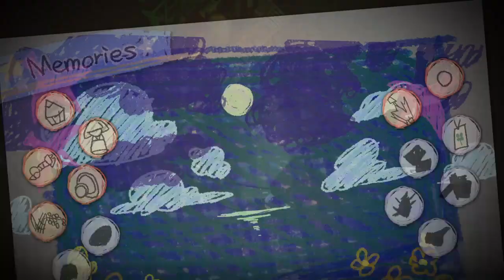Yomawari: Lost in the Dark - ( 5/5 ) Chapter 3: Shopping District Boss ( Blind Run, No Commentary )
This boss is all about managing your stamina as you run away, makin sure to conserve energy before the boss teleports, and praying for the dog blobs ASAP.

Overall,it was easier than the School boss, but still a challenge to understand when to run, and when to rest. Not a bad chapter, but very slow at the start.